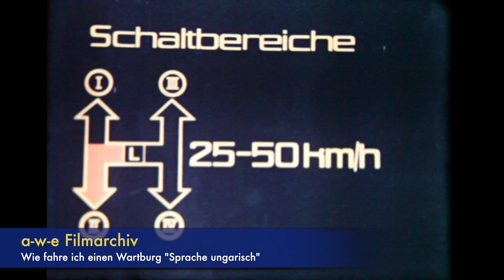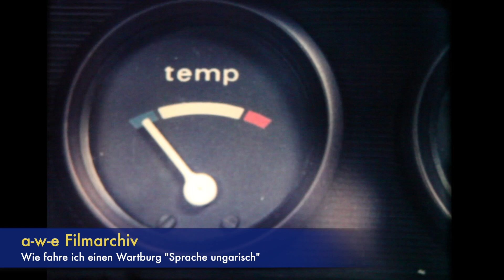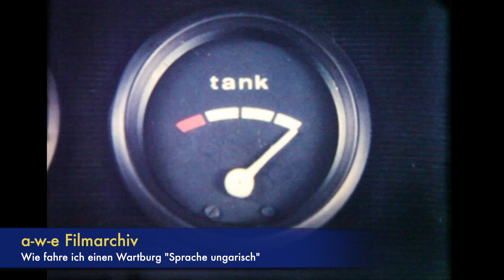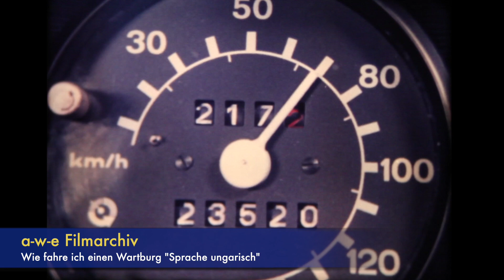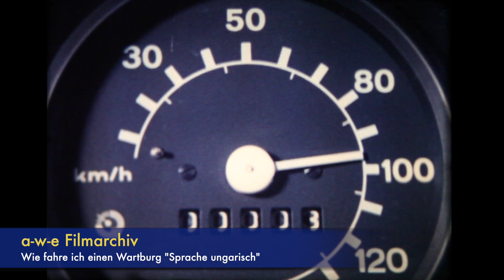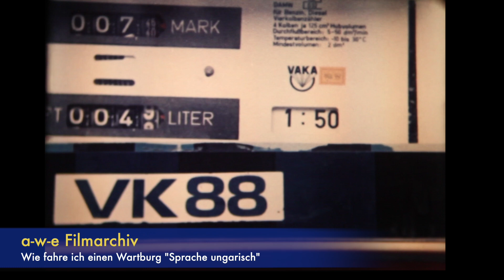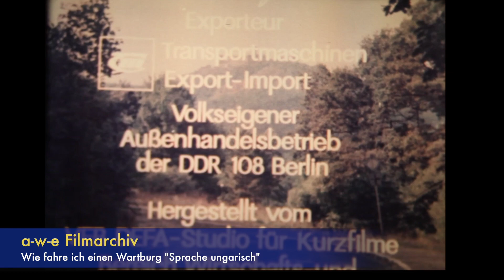Hogyan vezessünk Wartburg "történelmi" magyar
Hogyan vezethetek Wartburgot? Ezt a filmet az eisenachi autógyár szervizosztálya készítette a Wartburg 353 számára.
A Wartburg tulajdonosnak elmagyarázza, hogyan kell helyesen vezetni a Wartburgot. Ez egy használati útmutató videó formátumban. A nőkkel való bánásmód nagyon érdekes, hiszen csak ebben az időben kezdett a normális mindennapi élet része lenni, hogy a nők autót is vezettek. A kortárs történelem gyönyörű darabja.